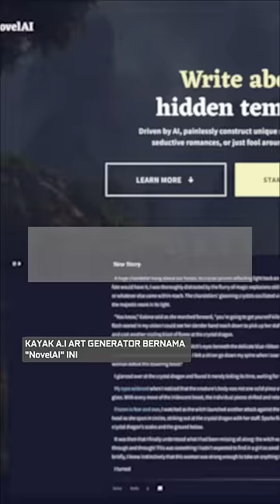Ternyata AI Tidak Bisa Menggambar Anime Yang Sedang Makan Ramen